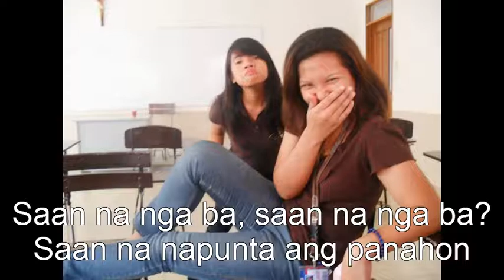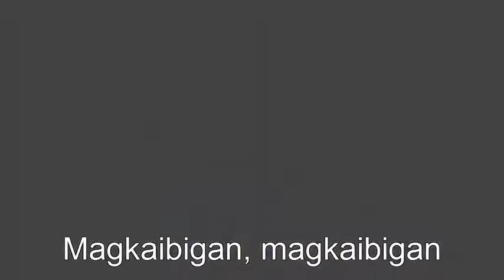5ECE Trailer - Saan na nga ba ang barkada?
T.T ilang months na lang po.